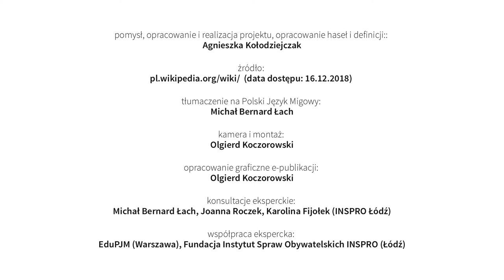Mikrogranty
pomysł, opracowanie i realizacja projektu, opracowanie haseł i definicji:
Agnieszka Kołodziejczak

kamera i montaż:
Olgierd Koczorowski

opracowanie graficzne e-publikacji:
Olgierd Koczorowski

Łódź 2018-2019